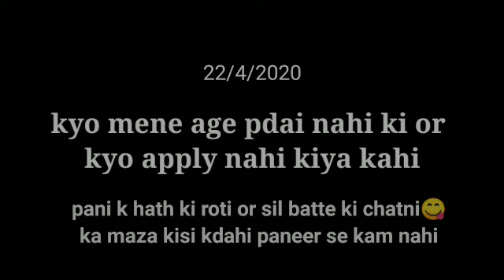Village life||village food🍪kyo Mene government job ke liye apply Nahi Kiya